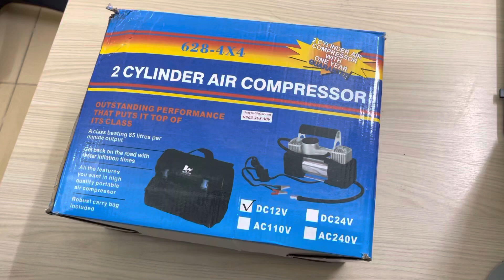Bơm xe điện cao cấp hiển thị áp xuất lốp, công xuất lớn, vỏ hợp kim bền bỉ (BXD06)